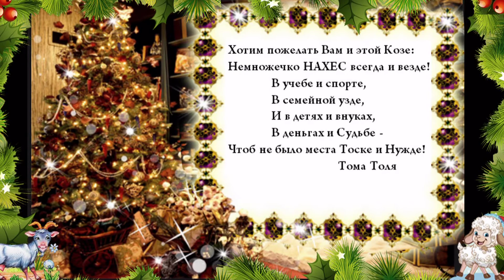С НАСТУПАЮЩИМ 2015 ГОДОМ! Год овцы.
ПОЗДРАВЛЯЕМ ВСЕХ С НОВЫМ ГОДОМ! СЧАСТЬЯ ВАМ, ЛЮБВИ и побольше ПОЗИТИВА!

Поздравление с Новым Годом
С НАСТУПАЮЩИМ 2015 ГОДОМ!